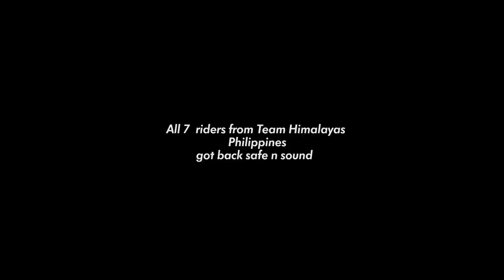Makina Riders: Ryan Agoncillo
It's the first episode of Makina Riders! In this episode, Zach chats with actor/host Ryan Agoncillo about ALL his bikes since 1999, his current favorite, competing, and his 16 day adventure in the Himalayas. Enjoy!